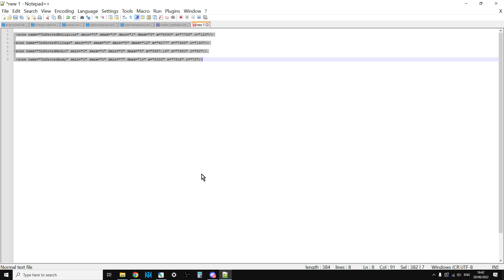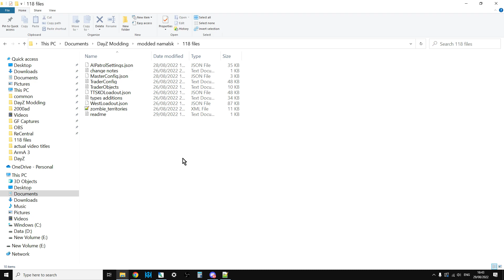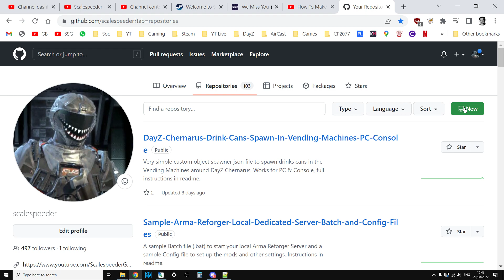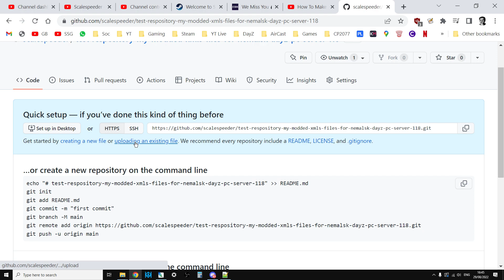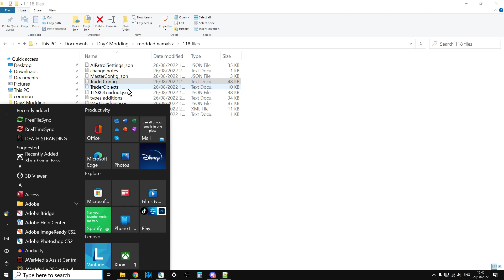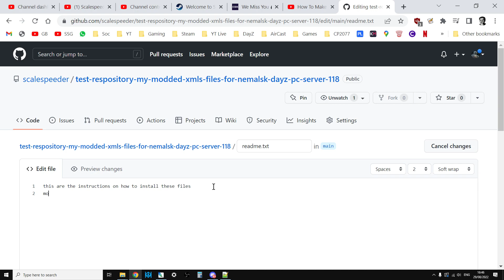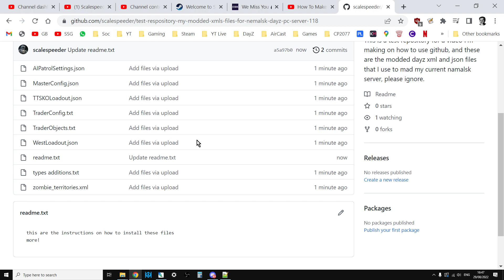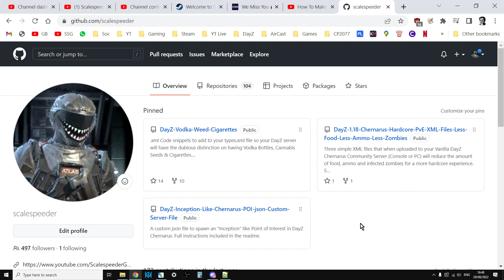How To Upload Your DayZ xml, json & Other Custom Mod Files To Github For Sharing With The Community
In this beginners guide tutorial video, I show you how to upload your DayZ files to Github, so that you can easily share them with the community and with the Internet as a whole.
I do recommend doing an accompanying YouTube video explaining what your files do, and then linking to your github in the description of the video, because I'm not sure how good the Google or other search-engines are at indexing Github repositories.
Thanks, Rob.